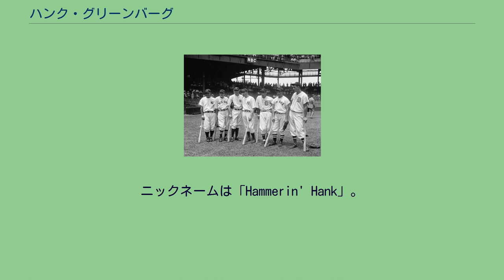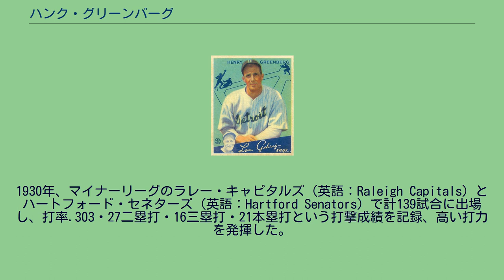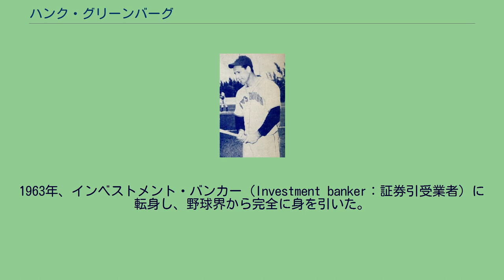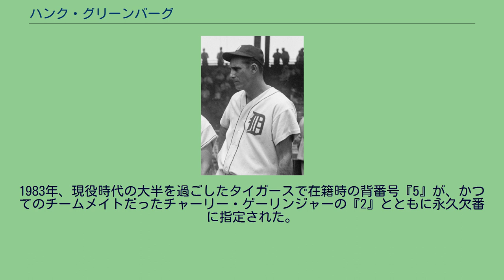ハンク・グリーンバーグ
ヘンリー・ベンジャミン・グリーンバーグ（Henry Benjamin Greenberg，1911年1月1日 - 1986年9月4日）は、アメリカ合衆国ニューヨーク州ニューヨーク出身の元プロ野球選手 (一塁手・左翼手）。
ニックネームは「Hammerin' Hank」。
MLBにおける最初のユダヤ系スター選手として知られている。
1947年、ジャッキー・ロビンソンが黒人初のメジャーリーガーとなり、多くの人種差別や嫌がらせを受けたが、グリーンバーグも多くの軋轢を経験した。
骨折や第二次世界大戦による従軍により、シーズン通じてプレイした（100試合以上に出場）のは9シーズンだけであるが、通算331本塁打・1276打点を記録している。
そのため、現役離脱がなければ、500本塁打・1800打点以上は記録出来たとされる。
ニューヨーク州ニューヨークのグリーンウィッチ・ビレッジにて、ルーマニアからの移民であるユダヤ人の父デービッドと母サラの間に誕生した。
兄弟が多い家庭で育ち、4歳年上の兄・ベン (Ben) 、5歳年下の弟・ジョー (Joe) 、2歳年上の姉・リリアン (Lillian) がいた。
兄のベンと弟のジョーはハンクと同じく、野球をしていた。
ブロンクスに移住後、ジェームズ・モンロー高校とニューヨーク大学を経て、1929年9月にフリーエージェント選手としてデトロイト・タイガースと契約を結んだ。
1930年、マイナーリーグのラレー・キャピタルズ (英語：Raleigh Capitals) とハートフォード・セネターズ (英語：Hartford Senators) で計139試合に出場し、打率.303・27二塁打・16三塁打・21本塁打という打撃成績を記録、高い打力を発揮した。
守備面では2チームで計138試合のファースト守備に就き、25失策・守備率.981という成績に終わり、拙守だった。
当時、グリーンバーグは19歳であった。
ゴーデー社 (Goudey) の グリーンバーグのカード 1937年のオール・スター・ゲームにて (左から順にルー・ゲーリッグ、ジョー・クローニン、ビル・ディッキー、ジョー・ディマジオ、チャーリー・ゲーリンジャー、ジミー・フォックス、ハンク・グリーンバーグ) 従軍時のグリーンバーグ ピッツバーグ・パイレーツ時代のグリーンバーグ(1947年) 1948年、当時クリーブランド・インディアンスのオーナーであったビル・ベークから、チームのファーム・ディレクターとして雇われた。
その後、1950年にはファーム組織のゼネラル・マネージャーに就任し、チームの再建及び1954年のリーグ制覇に大きく貢献した。
その後、シカゴ・ホワイトソックスの共同オーナー及びバイス・プレジデントに就任した。
ホワイトソックスのフロント在籍中の1956年、BBWAAの殿堂入り投票にて193票中164票の賛成票を獲得し、得票率約85 ％でアメリカ野球殿堂に選出された。
9年目の挑戦での選出であった。
1959年、ホワイトソックスはリーグ制覇を果たし、インディアンス時代に続いてチームの躍進に貢献した。
1963年、インベストメント・バンカー (Investment banker：証券引受業者) に転身し、野球界から完全に身を引いた。
1970年に勃発したカート・フラッド事件では、ジャッキー・ロビンソンやビル・ベックらと共に選手側の証人として法廷に立ち、カート・フラッドを擁護する立場を取った。
グリーンバーグのタイガース在籍時の背番号「5」。
デトロイト・タイガースの永久欠番に1983年指定。
引退後も健康体で過ごしていたグリーンバーグだったが、1980年代に入って癌が進行した。
1983年、現役時代の大半を過ごしたタイガースで在籍時の背番号『5』が、かつてのチームメイトだったチャーリー・ゲーリンジャーの『2』とともに永久欠番に指定された。
その3年後の1986年9月4日、カリフォルニア州ビバリーヒルズで逝去。
75歳だった。
グリーンバーグの墓は、カリフォルニア州ロサンゼルスにあるヒルサイド・メモリアル・パーク (Hillside Memorial Park) に建てられている。
ジョー...